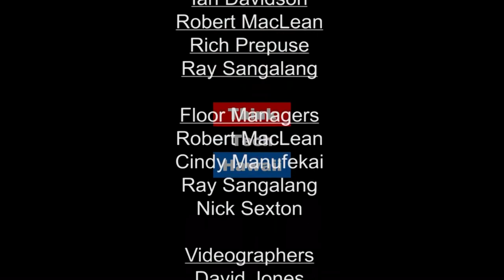Win or Lose – Is it Worth the Risk? (Law Across The Sea)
The Relationship Between Sports and Risk.  Katharine Nohr is a Hawaii attorney, the author of Managing Risk in Sport and Recreation, and the owner of Nohr Sports Risk Management, LLC.  She has served as a per diem judge for the District Court of the First Circuit for the State of Hawaii and as an appellate mediator and arbitrator.  Ms. Nohr is a prolific sports fiction author and her law practice includes cases involving sports and related issues.  She is often a speaker on sports risk management.  We will discuss the relationship between sports and risk, how to manage risk, and the roles lawyers play in this area of life.